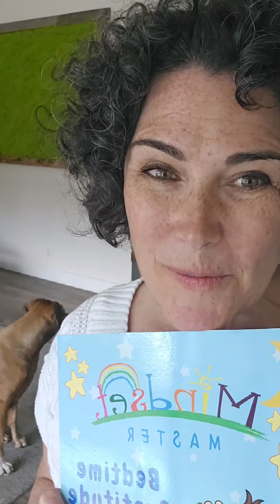Bedtime Gratitude Journal Nighttime Routine!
Create a routine of gratitude together!

This journal is meant to be experienced together and is ideal for ages 3-7. It has opportunities for your child to participate by coloring, drawing, and practicing their writing skills (especially for the date!) and the parent is meant to ask the questions and write the majority of their answers.

Journaling has proven to be a successful self-care tool to reduce stress as well as an important mindset tool to celebrate successes, reframe challenges, and focus on what you are creating. This journal allows your child to create the foundation for this habit and it's benefits early, as you spend quality time together.

Zen, the Mindset Monkey, will guide you & your child through this Mindset Master Journal and help you explore this powerful tool for gaining self-awareness & promoting self-care as you create meaningful conversations, explore feelings, celebrate successes, reframe disappointments, and set an intention & plan for the following day. Of course, you will also recap the day's GRATITUDES to fill your hearts with joy & calm before bedtime.